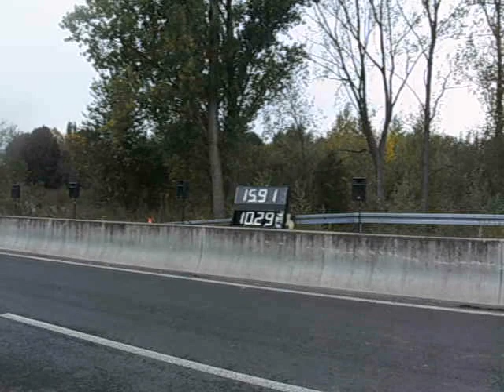Holger´s RT-Rox vs Rox Aldenhoven EFR 1/4 Meile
Auf Bahn 1(hintere Bahn) mit seiner gelben RT-Rox unser Holger. Am Start nicht so gut weg gekommen aber trotzdem den Kollegen nass gemacht! So muss das sein!

Team RR